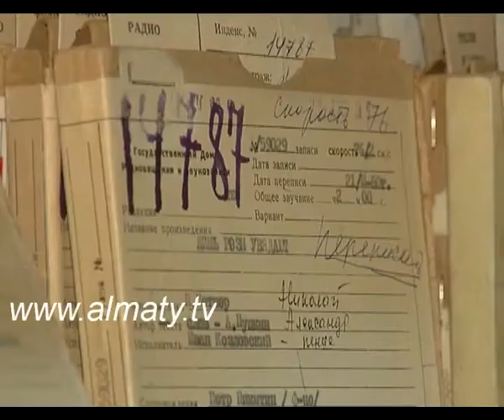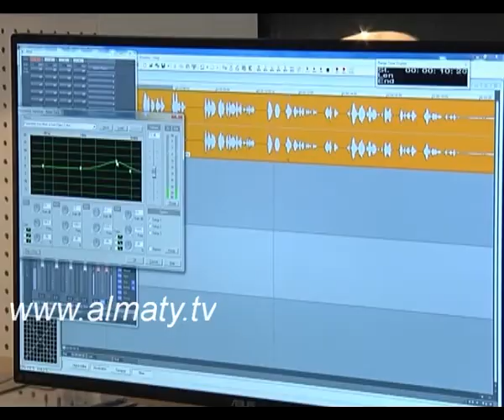Бүгін - дүниежүзілік радио күні